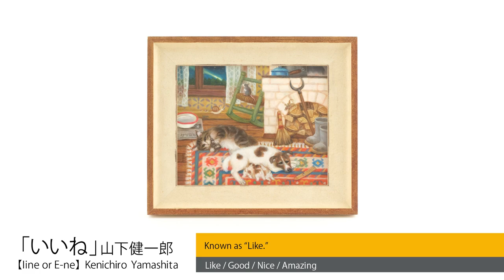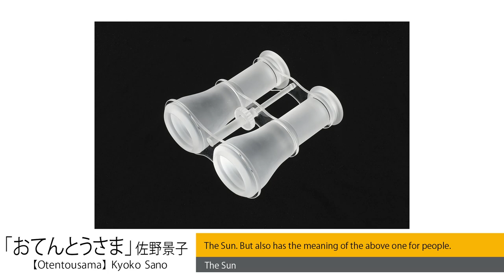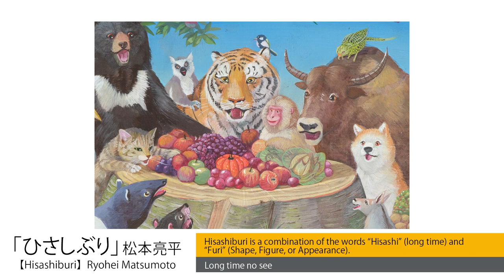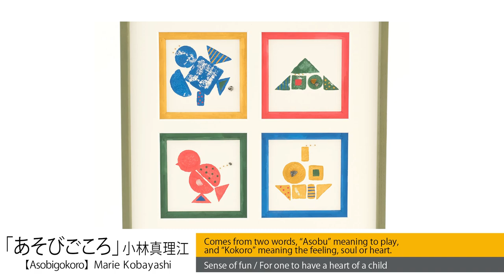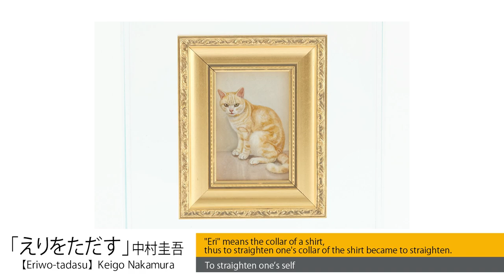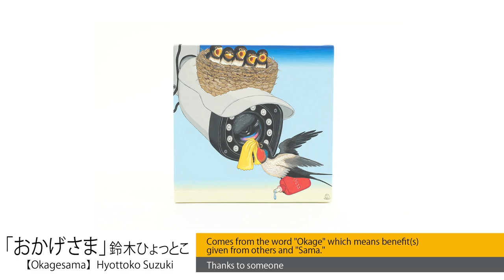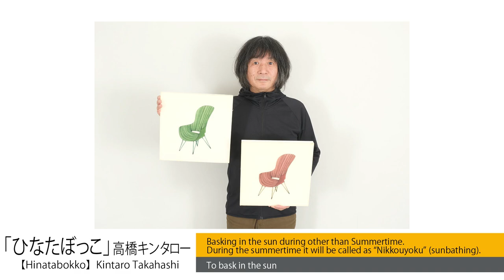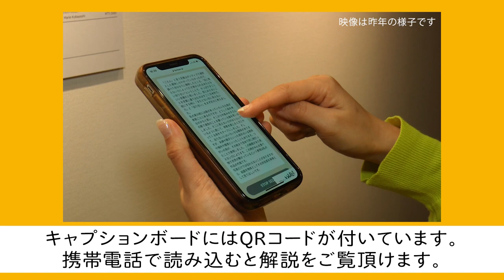日本語×現代アート 「いんすぴ」これやん展Vol.3（前期）デジタルミュージアム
アートの販売サイト“これやん”とパークホテル東京がコラボレーションした
展示企画プロジェクト「いんすぴ」これやん展。
3年目となる今年はパークホテル東京にて、2022年3月19日より5月12日まで開催します。
この映像では、会期前期（3/19〜4/14）に参加するアーティストの作品を、
作者のコメントとともにダイジェストでご紹介しています。
気になった方は、ぜひ会場にてお楽しみください。
特設サイトから作品の購入もできますので、合わせてご覧ください。

「いんすぴ」これやん展 Vol.3
［会期］2022年3月19日（土）〜5月12日（木）
［前期］3月19日（土）〜4月14日（木）
［後期］4月16日（土）〜5月12日（木）

［会場］パークホテル東京Corridor Gallery 34
〒105-7227　東京都港区東新橋1丁目7番1号
「汐留」駅より徒歩1分 「新橋」駅からも徒歩圏内

［入場料］無料

［いんすぴ展とは？］
現代アーティストにひとつの日本語をテーマに作品を制作してもらうという企画です。
ことばのインスピレーションをもとに、絵画・立体・工芸といったジャンルはもちろん、
年齢・性別も越え、自由に制作された作品たち。
ことばとアーティストが生み出すインスピレーションをじっくりと堪能できる展示企画です。